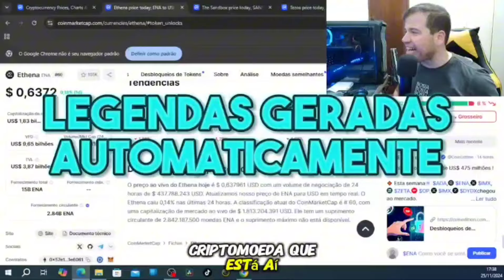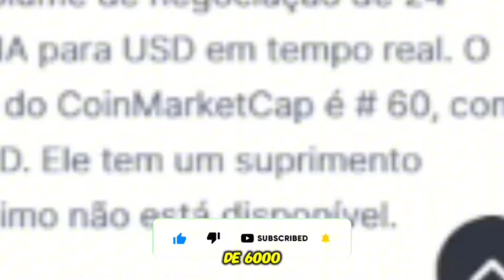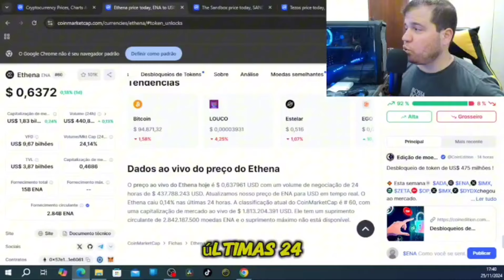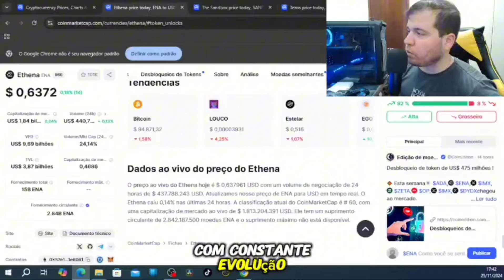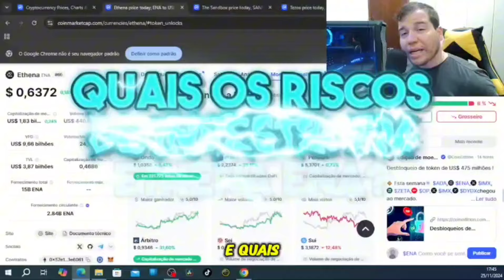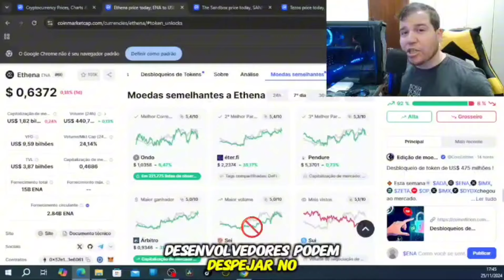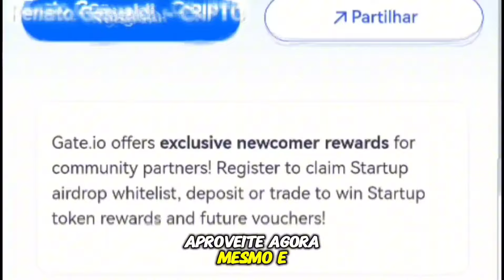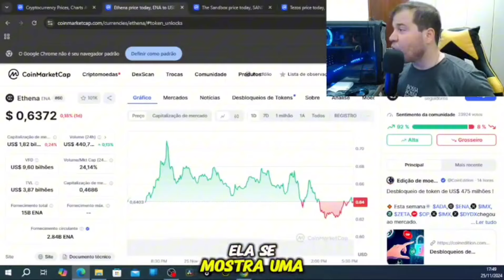🚀 ETHENA (ENA), COMO FUNCIONA A CRIPTOMOEDA, COMO INVESTIR, COMO COMPRAR ENA? ETHENA HOJE.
Neste vídeo, apresento um guia completo sobre a criptomoeda Ethena (ENA), destacando sua proposta inovadora no mercado de blockchain. Saiba como a ENA está transformando o ecossistema cripto com suas funcionalidades únicas e oportunidades de investimento. Exploramos como investir em Ethena, suas vantagens e perspectivas futuras no mercado de criptomoedas. Este conteúdo é ideal para investidores, entusiastas de blockchain e quem busca entender novas tendências e tecnologias no mundo cripto.
🛑 Crie sua conta na GATE IO 🛑
🚨Desfrute de 40% de descontos em todas as taxas de negociação na corretora, abrindo conta através de minha indicação, só clicar no link!

🚨CRIE SUA CONTA NA GATE IO PARA ACESSAR AS PROMOÇÕES DO VÍDEO!
🚨Abra sua conta na Bitget🚨
Desfrute de diversos benefícios!
💢ID: ltlz
🚨Abra sua conta na MEXC🚨
mexc-2djRP
Neste vídeo, exploramos a Ethena (ENA), uma criptomoeda com proposta inovadora no mercado de criptomoedas e no universo blockchain. Saiba como comprar Ethena, investir em ENA, e descubra as vantagens do ENA token no ecossistema ENA. Este guia Ethena traz uma análise ENA, discutindo seu futuro e as tendências cripto para 2024. Descubra as oportunidades de investimento cripto e como essa altcoin inovadora pode transformar o setor com sua tecnologia blockchain.